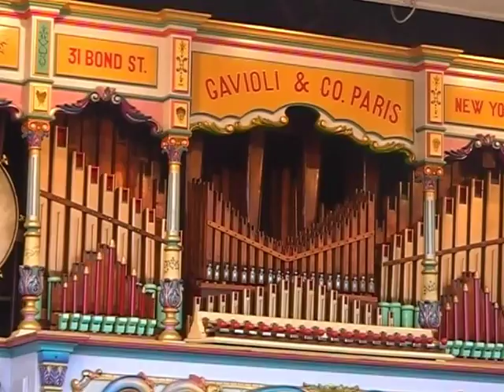"The Grasshopper's Dance" GAVIOLI FAIRGROUND ORGAN (Brian Wells) Mechanical Music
"The Grasshopper's Dance"   played on this wonderful 89 key Gavioli Fair Organ owned by Brian Wells, recorded circa 2007.